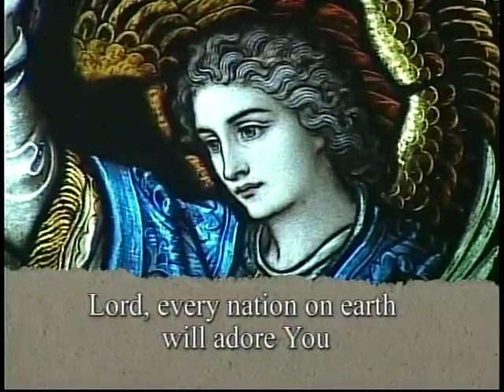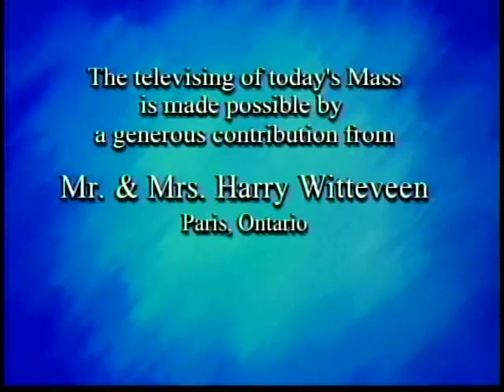Daily Mass, Wenesday 05 January 2011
Fr. Jack Lynch celebrates the entire Daily Mass from the National Catholic Broadcasting Council at St. Basil's Church in Toronto. (half hour each) 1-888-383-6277 National Catholic Broadcasting Council, 21 Dunlop Street, Richmond Hill, Ontario L4C 2M6;